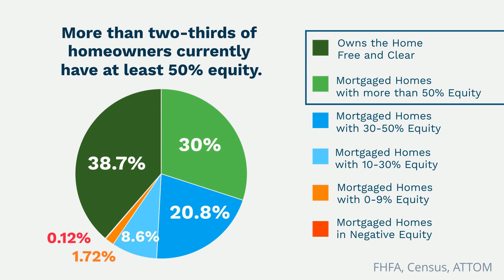How Your Home Equity Can Help with Affordability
If you want to move, your equity can make a big difference right now. Let’s connect to see how much you have.